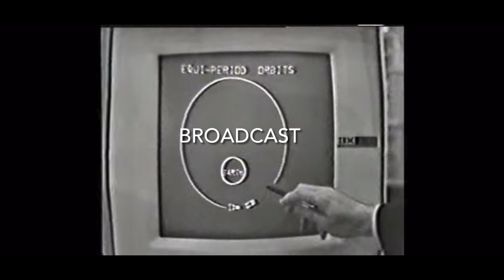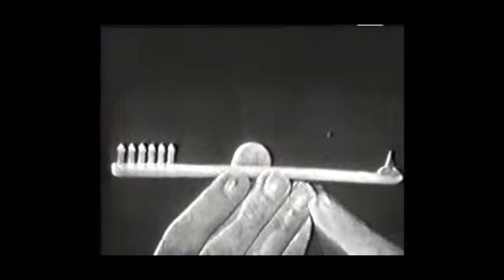BAXTER NO ONE - Broadcast (Official Music Video)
This is the last track from the BAXTER NO ONE full length “Parasite”.

Broadcast was recorded at The Isle of Naboombu + a couple of random locations in Norman, Oklahoma by Bryan Baxter AKA BAXTER NO ONE.